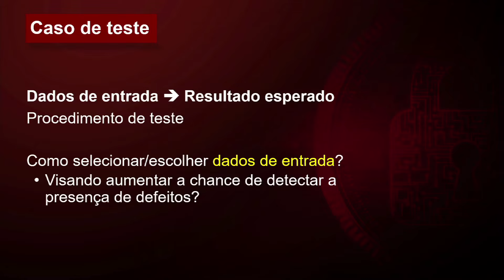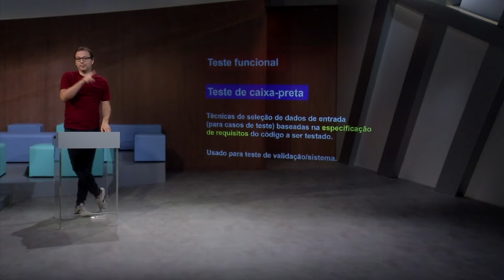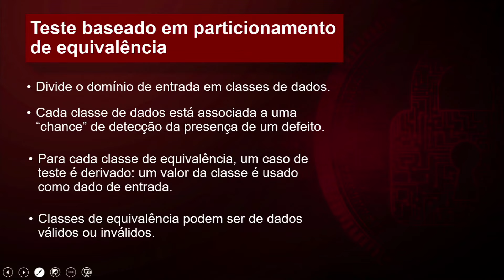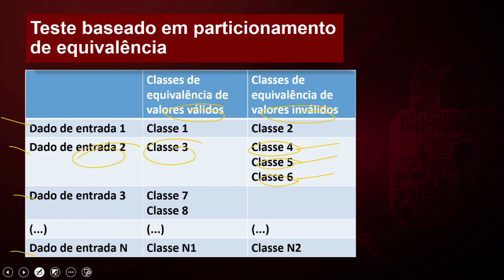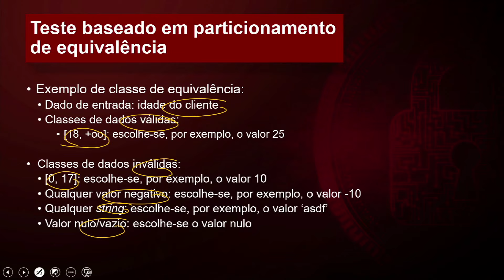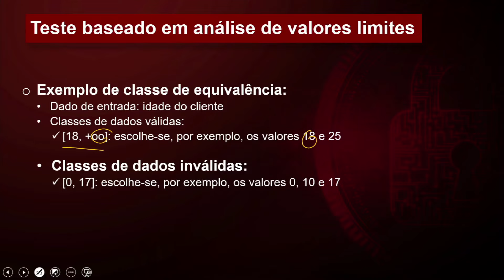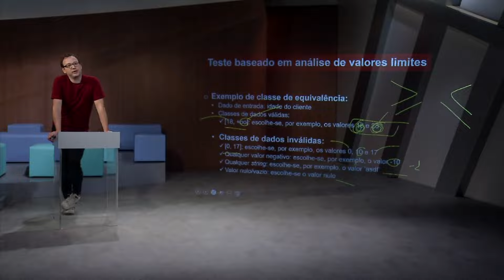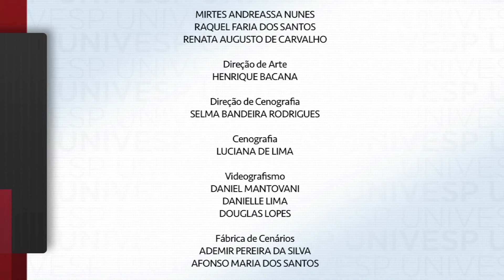Engenharia de Software - Teste funcional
univesp.br
Engenharia de Software
Univesp (Universidade Virtual do Estado de São Paulo)
Professor: Marcelo Fantinato